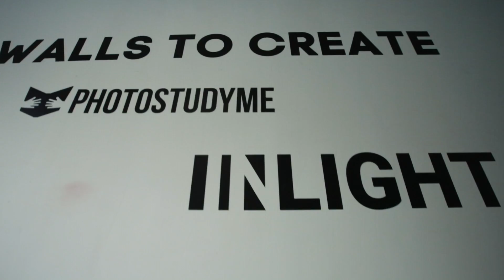Международный день фотографа 12 июля. Вечеринка для Фотографов вместе с фотошколой PhotostudyMe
День Фотографа! Самая большая ежегодная тусовка фотографов в Украине. Каждый год 12 июля фотошкола Фотостади организоывает вечеринку для фотографов. Одна из таких вечеринок проходила в фотостудии inlight в Киеве. Многие фотографы Киева, работающие в  разных жанрах, собрались в этот день вместе, для того что бы отметить международный День Фотографа! Отдохнуть, потусить, пообщаться с коллегами и топовыми фотографами.